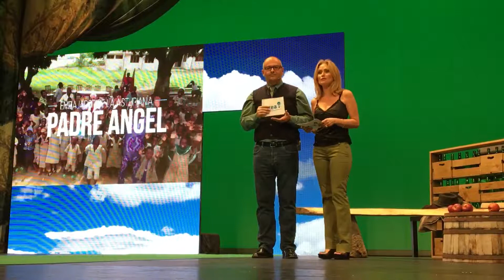El padre Ángel, embajador de la asturianía